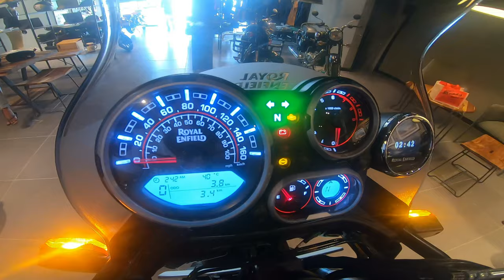NEW royal enfield himalayan delivery...!!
finally himalayan baby ghar aagayi hai.